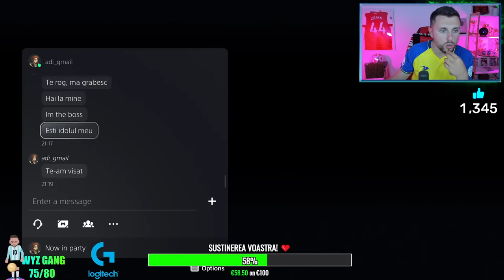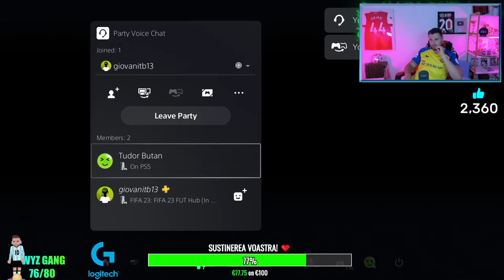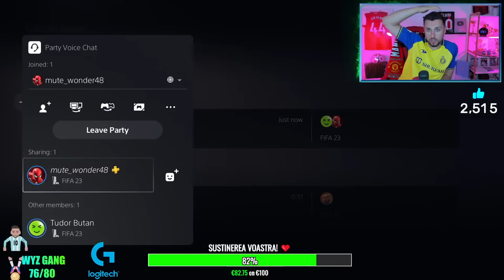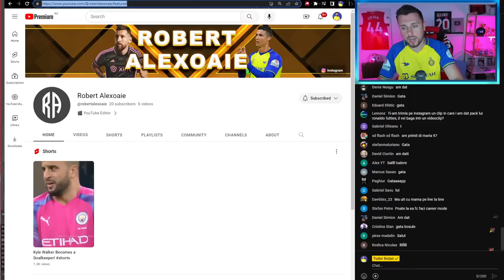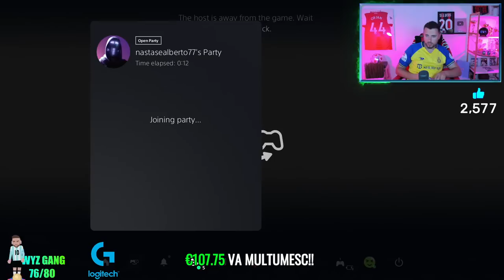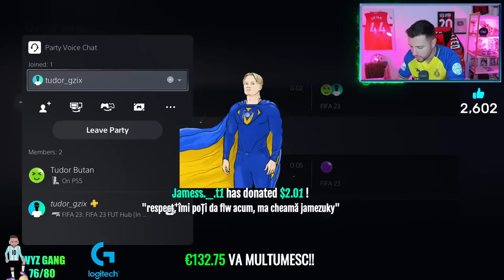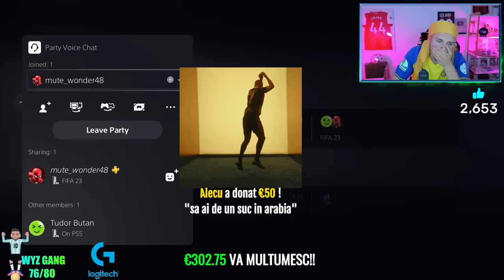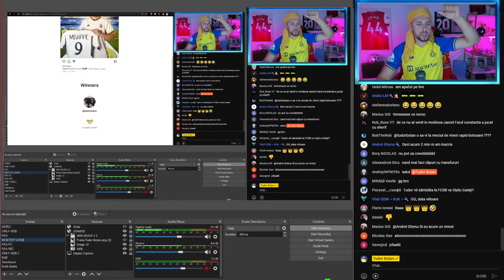DACĂ ÎMI PICĂ CRISTIANO RONALDO 99 MERG ÎN ARABIA SAUDITĂ SĂ ÎL VIZITEZ!! RESPECT ANDREI SI ALECU!!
FOLOSESTE CODUL "Tudor" pe pentru 5% reducere!!